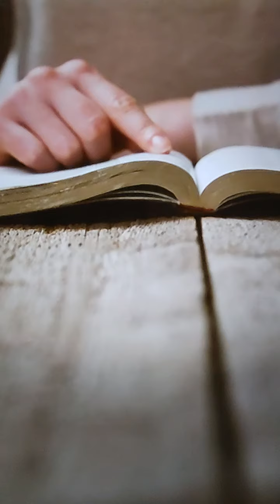소망의샘 TeleHope: 성장